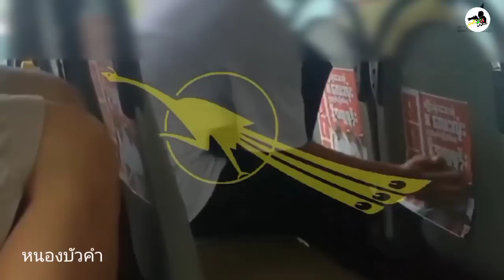CDF!! บาดเจ็บกันหนัก